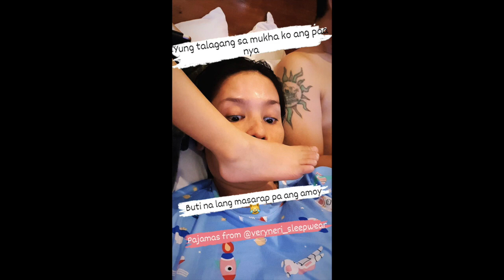NERI AND CHITO MIRANDA SON || WAIS NA MISIS